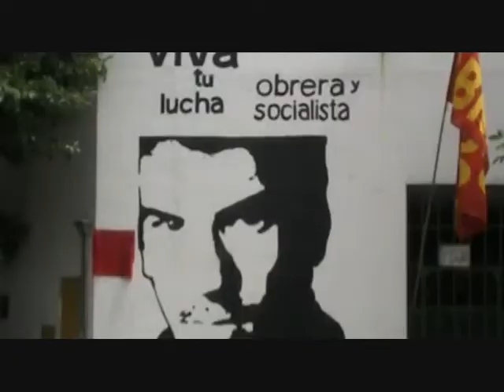MPP: VIDEOCLIP 15